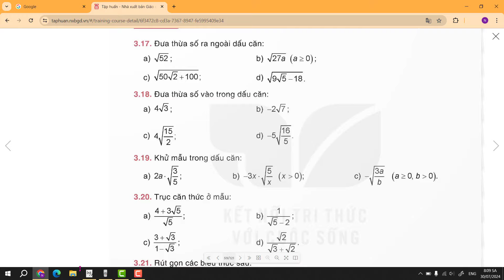Bài: 3.17, 3.18, 3.19, 3.20, 3.21, 3.22 trang 59 - Toán 9 Kết nối tri thức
Ông giáo math là kênh kiến thức về TOÁN TH & THCS